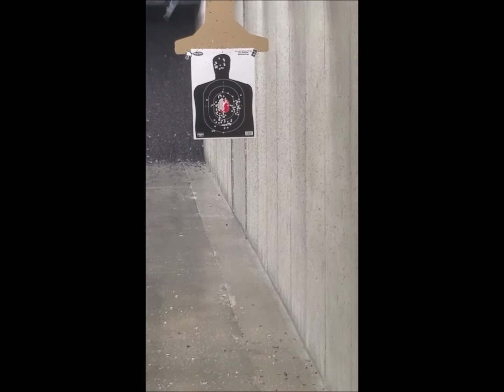Steve Ruger dump FathersDay